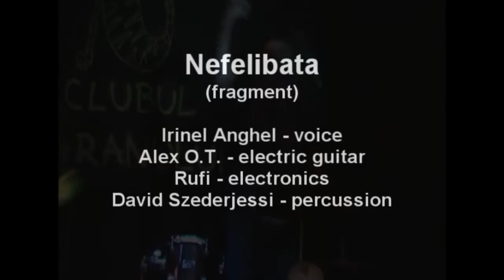Nefelibata (fragment)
No Apologize (for disturbing you)
Irinel Anghel - vocal performance
Alex O.T. - electric guitar
Rufi - electronics
David Szederjessi - percussion
CIMRO DAYS 2015
Clubul Taranului